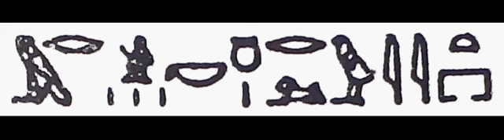258(3) Learn Hieroglyphics practically تعلم الهيروغليفية عملياً ،عربي ,English